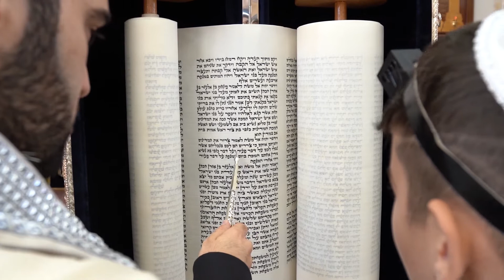הנחת תפילין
טקס הנחת תפילין של דולב בבית כנסת ברחובות.